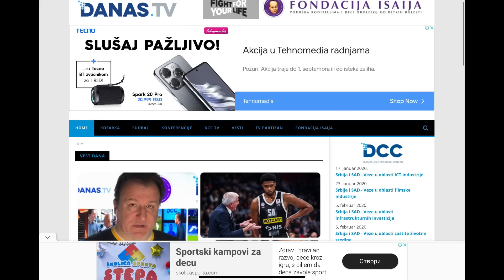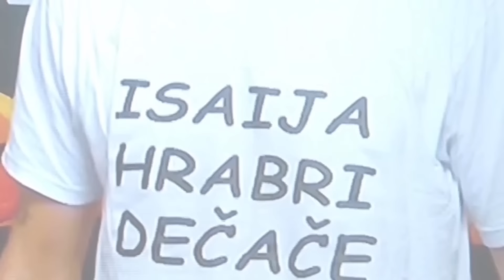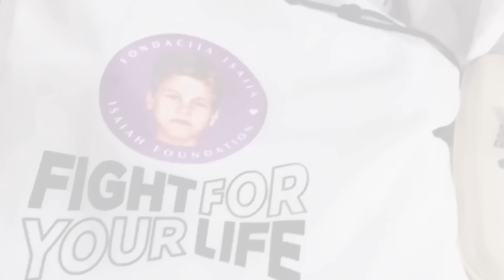Željko Pantić: Dođite na stadion 867. Hamlet Stanoje do Partizanovog kraja i Piksijevi padobranci…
Autor i voditelj: Željko Pantić. Komentar: Hamlet Stanoje do Partizanovog kraja i Piksijevi  padobranci…